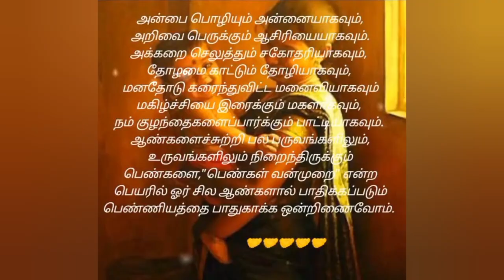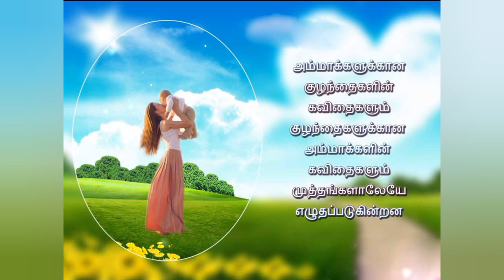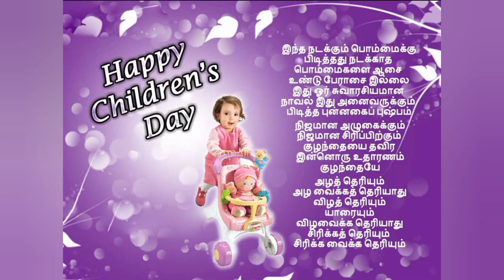🌹மழலை தத்துவ வரிகள்🌹 child Motivational quotes 👍💪